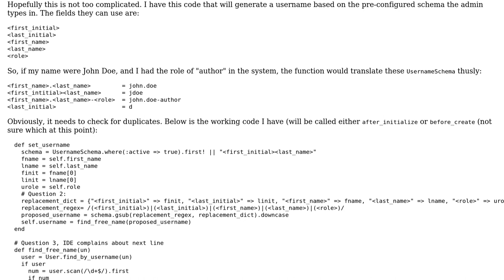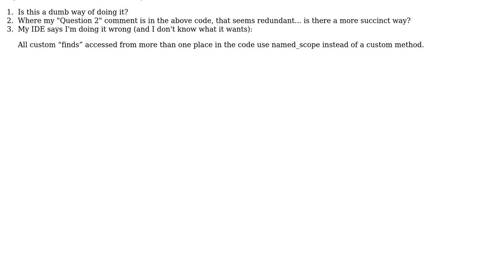Code Review: Find free username based on schema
With thanks & praise to God, and with thanks to the many people who have made this project possible! | Content (except music & images) licensed under CC BY-SA | Music | Images & others | With thanks to user SJP user Jeff user Jamal and the Stack Exchange Network Trademarks are property of their respective owners. You are responsible for your own actions.